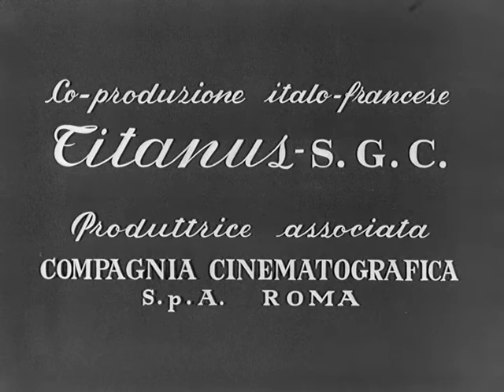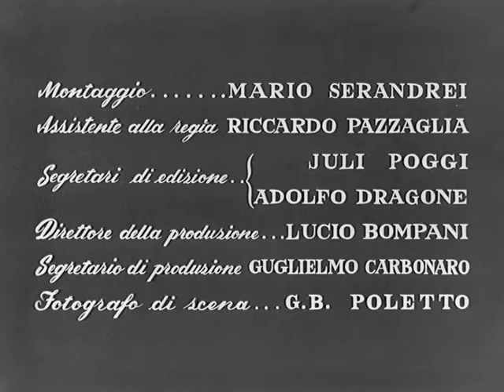Lazzarella 1957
Rendező: Carlo Ludovico Bragaglia
Szereplők: Alessandra Panaro, Terence Hill, Rossella Como, Luigi De Filippo, Domenico Modugno
Címkék: vígjáték, dráma, musica

A főiskolás Luciano és a középiskolás Sandra egymásba szeretnek, de egy családi krízis miatt a lány választásra kényszerül, ami mindent megváltoztat. Sandrának választania kell a gazdag és társadalmilag hozzá illő fiú és Luciano a pályakezdő mérnök barátja között.